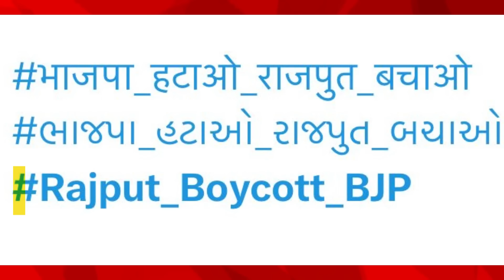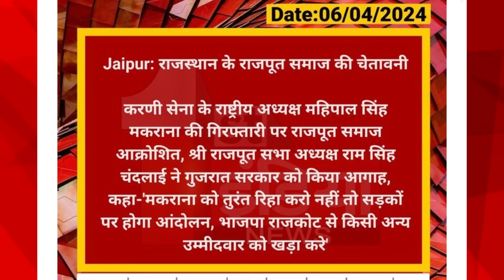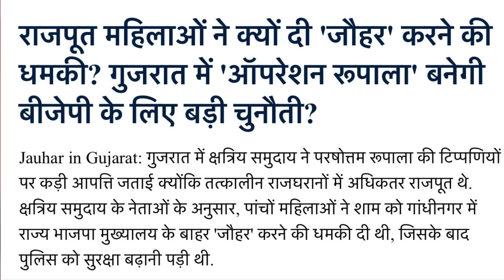गुजरात लॉबी के खिलाफ ठाकुरों ने क्यों उठा ली तलवार | क्या बुनियाद हिलने जा रही BJP की| Deepak Sharma